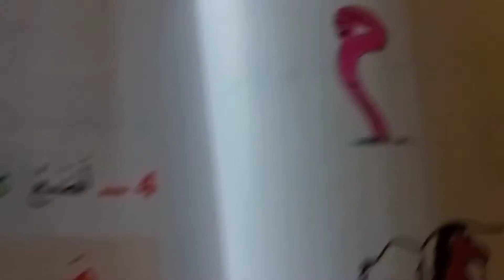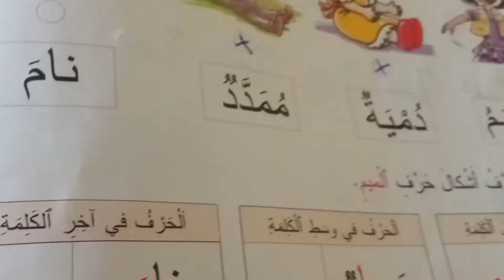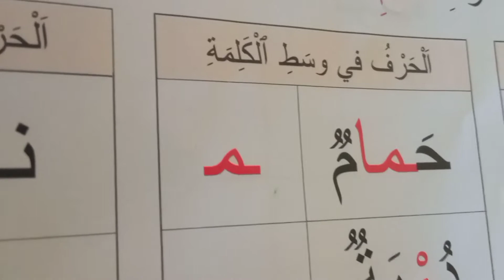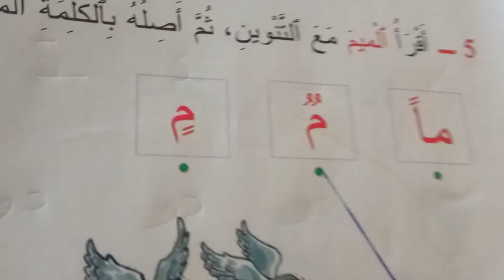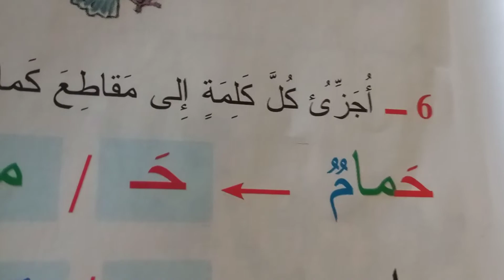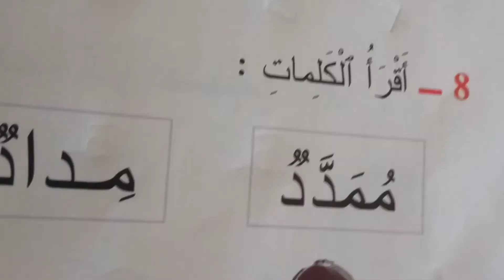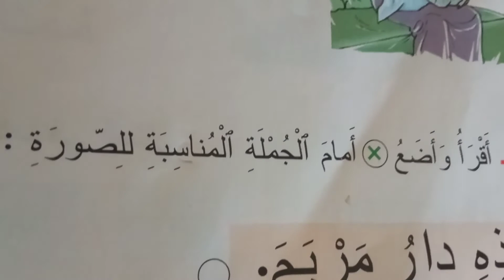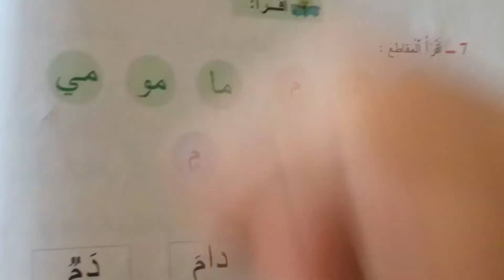Arabic Letter Mim Arabic Alphabet حرف الميم الحروف العربية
لا تنسو دعمي باعجاب للفيديو واشتراك في القناة فضلا وليس امرا تشجيعا لنا لنستمر في نشر الجديد
حرف الدال,حرف الدال للاطفال,قصة حرف الدال,حرف,أغنية حرف الدال,الدال,اغنية حرف الدال طيور الجنة,حرف الدال للاطفال
حرف الدال,حرف الدال باشكاله,حرف الدال واشكاله,حرف الدال والمدود,حرف الذال,حرف الدال بالحركات,الصوت [د] حرف الدال
Arabic Letter Mim
Arabic Alphabet for Children
حرف الميم
arabic letters for kids,arabic alphabets for kids,arabic alphabet for children
الحروف العربية للأطفال